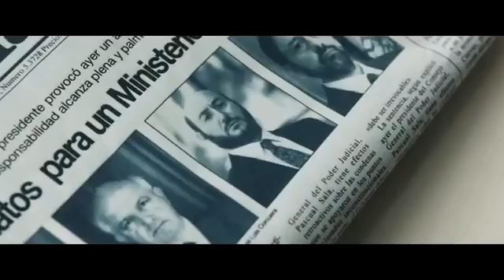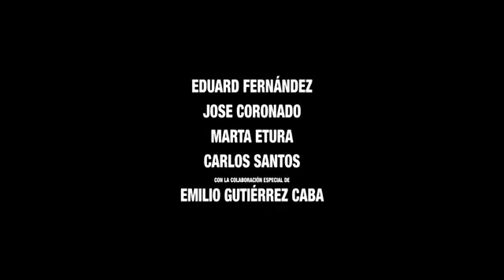El Hombre De Las Mil Caras - Estrena 23 de setembre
Francisco Paesa és un dels personatges més intrigants de les últimes dècades. En 1995 va ser contractat per l'ex director general de la Guàrdia Civil Luis Roldán i la seva dona, per ocultar 1.500 milions de pessetes que havia desviat dels fons reservats de l'Estat.

Repartiment: Al capdavant de la direcció està l'Alberto Rodríguez (La Isla mínima, Grupo 7, After), que també firma el guió juntament amb en Rafael Cobos (Toro, El amor no es lo que era). El repartiment principal es basa en els actors Eduard Fernández (La noche que mi madre mató a mi padre, Truman), en Carlos Santos (El tiempo entre costuras, Miel de naranjas), la Marta Etura (Los últimos días, Lo Imposible), en José Manuel Poga (Toro, Palmeras en la nieve), en Pedro Casablanc (Mar de plástico, Isabel) i en José Coronado (Cien años de perdón, Murieron por encima de sus posibilidades).